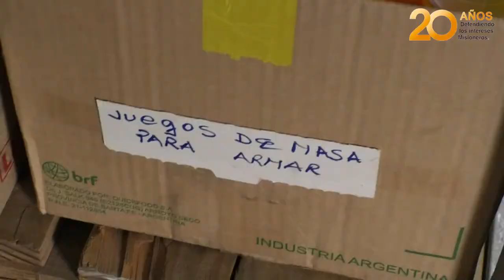Mes del Niño Intenso trabajo en el Hospital de Juguetes